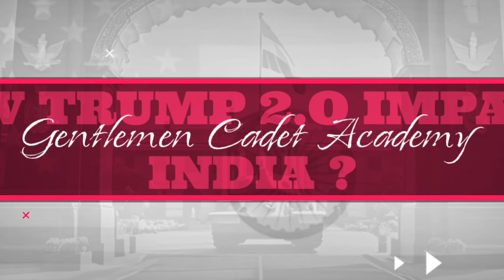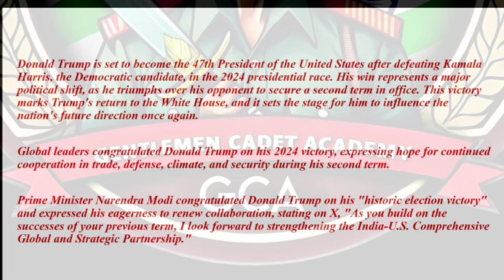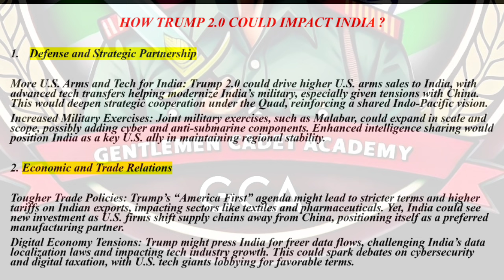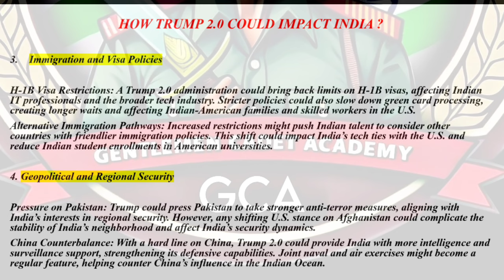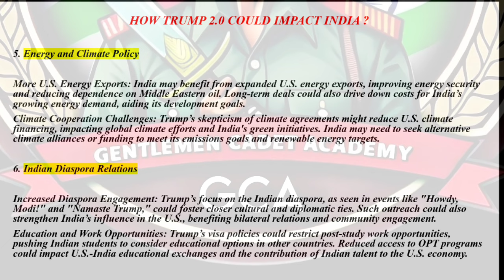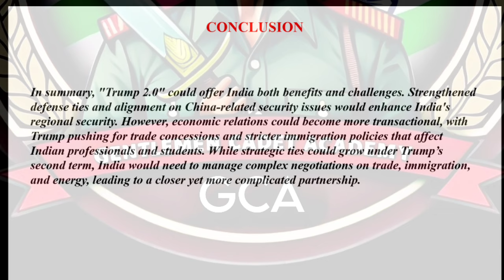HOW TRUMP 2.0 IMPACTS INDIA ? | HOT TOPIC | SSB INTERVIEW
The Video Outlines the possible impact of Trump 2.0  regime on India-US relations.